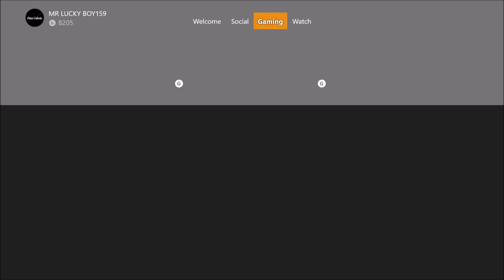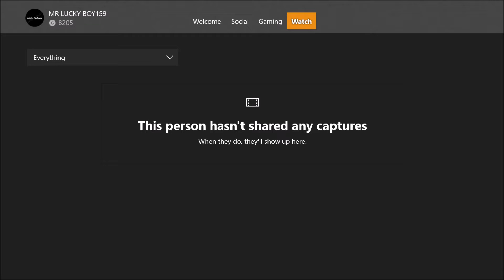The Hydra grief fer the reason why Hero are borne in los santos everyday . 2019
LT ONEX